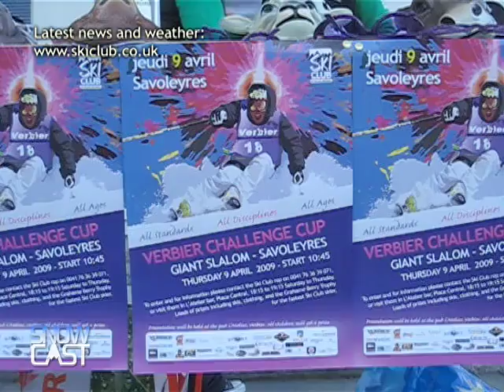Snowcast episode 145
17th April 2009 - This week's Snowcast is brought to you by Emma and Bet with a report from this year's Verbier Challenge Cup and a catch up interview with British Alpine ski racer Ed Drake.